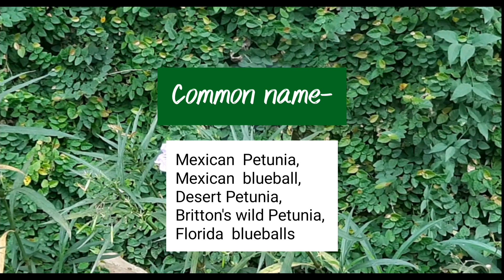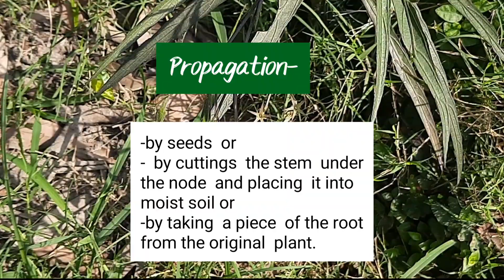Mexican Petunia, Ruellia simplex,Desert petunia,Ornamental plant,for Garden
Flowering- Spring, Summer, Fall
long bloom period